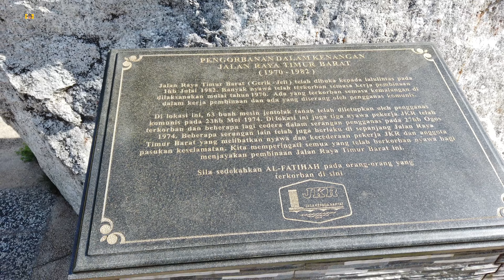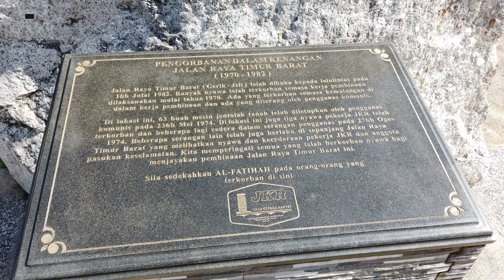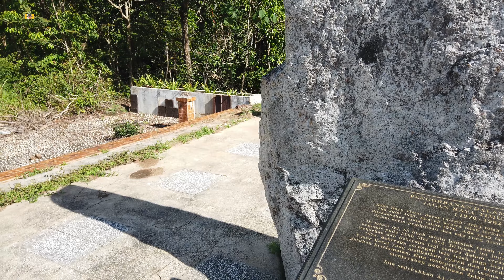TRAGEDI HITAM DALAM KENANGAN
Lebuhraya Timur Barat yang menghubungkan Gerik, Perak dengan Jeli, Kelantan sudah 33 tahun dibuka kepada lalu lintas. Bagi kebanyakan kita, lebuh raya sepanjang 125 kilometer yang beroperasi mulai Julai 1982 ini hanyalah sekadar laluan yang memendekkan perjalanan dari Utara ke pantai Timur, khususnya Kelantan & Terengganu. Tetapi lebih daripada itu, ia adalah lambang kegigihan dan pengorbanan generasi dahulu untuk memberi keselesaan generasi masa kini dan akan datang. Pembinaannya telah diwarnai dengan air mata, penderitaan, kesusahan dan cabaran dengan pengganas komunis sentiasa memberi ancaman.